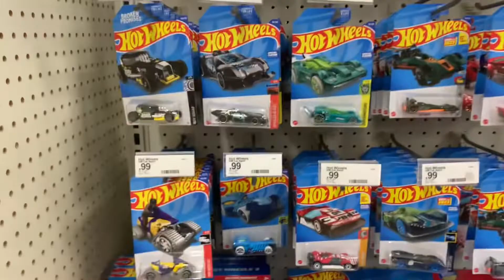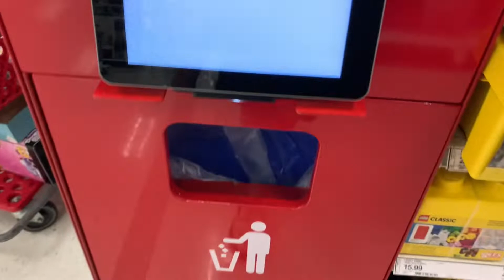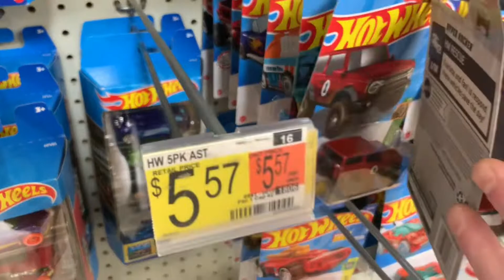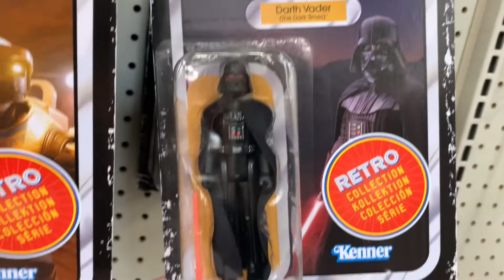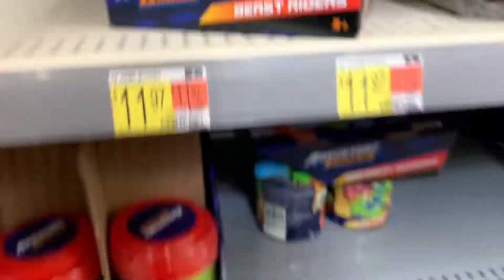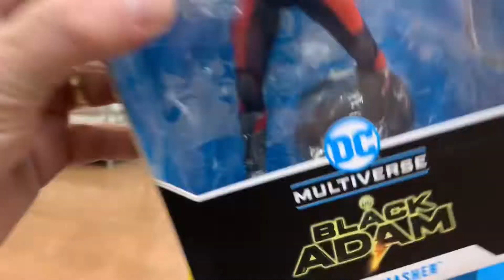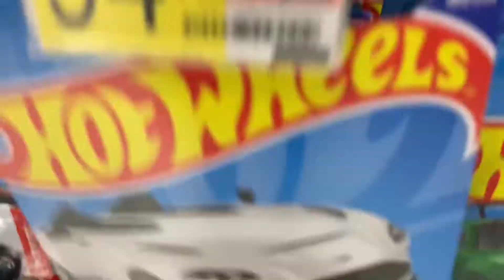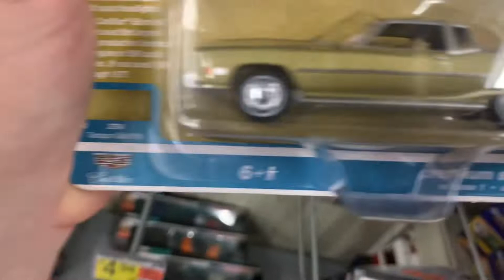The Insidious Doctor Cat-Beard & His Diabolical Diecast Transmutationalizer